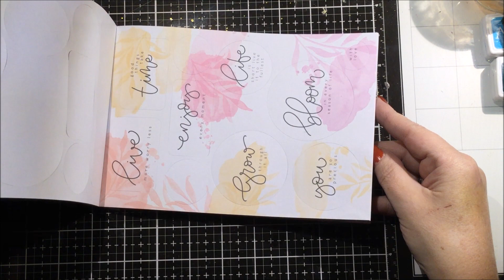Life is Short...Art Journal Page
Gebruikt/Used:
StudioLight art journal JMA01
StudioLight Stamp JMA01
StudioLight A5 Stansblok KJ01
StudioLight Washi KJ01
StudioLight Stencil SL250
StudioLight Stamps SL408
Distress Oxide Spray Pumice Stone
Distress Oxide ink Vintage Photo
Archival Ink Jet Black
Cadence Mixed Media spray Light Green
Dutch DoobaDoo Pearl Pen Gold
Cadence Twin Magic Green Gold